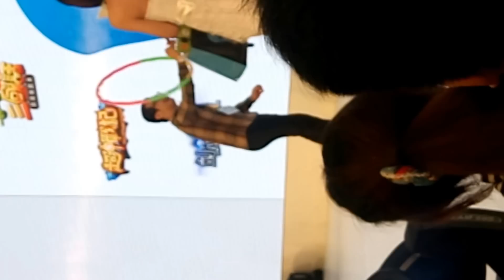20160129世貿一館電玩展 超神戰記 蕎蕎 婕翎 嘎敏 Joeman 統神 徐展元-開場1